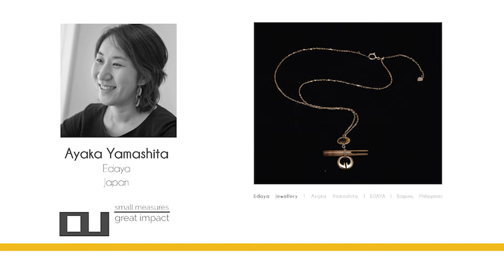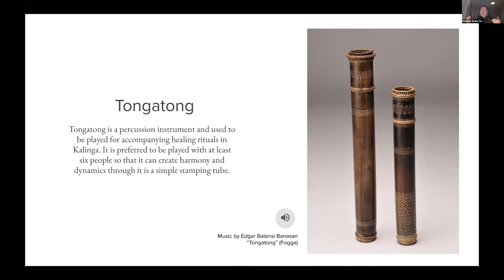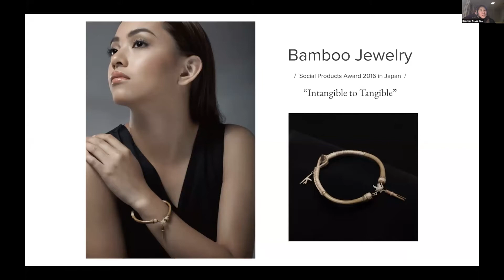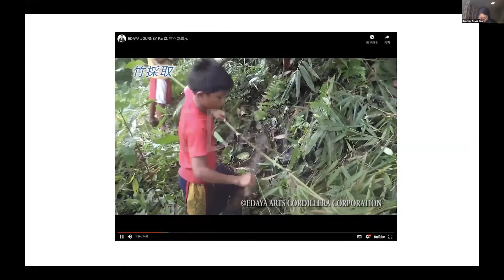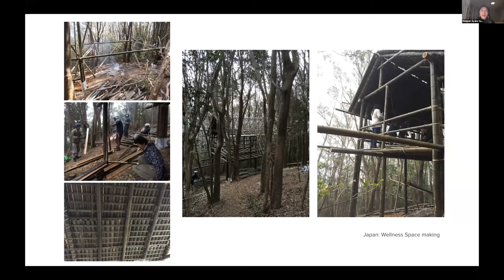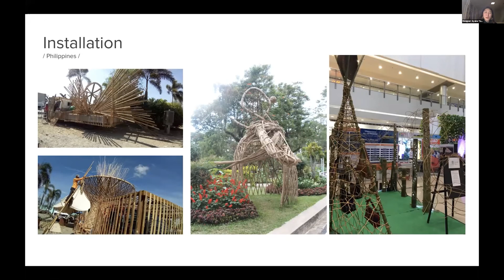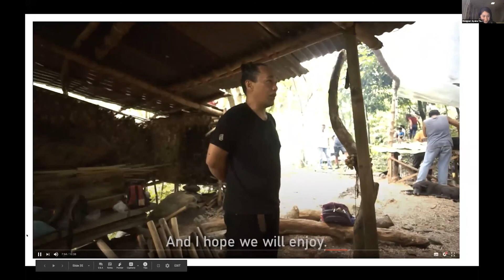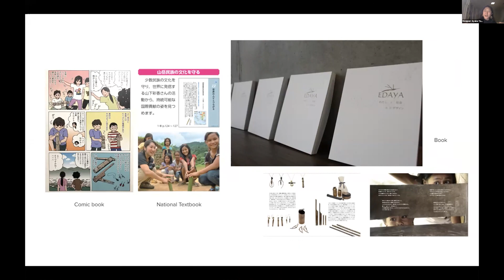Ayaka Yamashita I Small Measures, Great Impact I Design United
To learn more about Design United’s work visit to our Instagram

Welcome to Design United’s 1st Design Conference ‘Small Measures Great Impact ‘

Session 3  Ayaka co-founded EDAYA, a creative bamboo design/art project to accelerate social innovation and promote the rediscovery of the value of local Asian traditions in a global context, in 2012. Based in Baguio, Philippines, a UNESCO Creative City of Crafts and Folk Arts, and Tokyo, Japan, EDAYA has created culturally-inspired and socially-engaged contemporary bamboo arts, such as jewelry, musical instruments, and installations. EDAYA has conducted on-site research of local bamboo culture and workshops in Southeast Asia and Japan. Since 2015, EDAYA has initiated the Cordillera Bamboo Day Festival with various activities such as bamboo theater and bamboo healing music performances.
Head to their Instagram page to follow their work,
To know more: EDAYA official website (edaya-arts.com)

Conversation is hosted by Varna Shashidhar, Landscape Architect (VSLA) and Founder of Design United

Our Design United Team: Kavindu De Saram, Saakshi Chawla, Varun Bapu.
Our Conference Moderators & Comperes : Kavindu De Saram, Ar. Ayush Gangwal and Ar. Vrinda Kanvinde
Our Design United Conference team :Priya, Greeshma, Vaibhavi,Shubham,Gautami
Illustrations : Sandeepa Vithange, Rajani Shreshtha, Avinash Ankalge, Namratha Pandey, Viraj Gapchop
Post Conference Film edits : Monisha, Nidhi, Irum